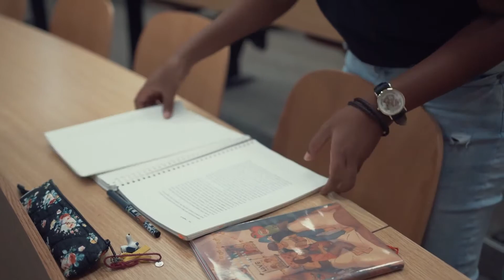[2018 ASEAN-Korea Youth Short Film Festival] Insight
Insight